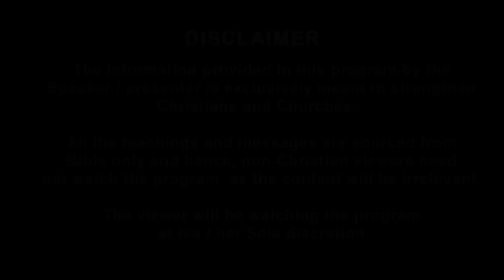Desire of Money Weapon of Satan | Sling & Stone | Bro. Vincent Mohankumar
Desire of Money Weapon of Satan | Sling & Stone | Bro. Vincent Mohan Kumar

Bangalore 560072

To receive regular updates on Prophecies of Bro Vincent Selvakumaar...

Our Stream Events:

Right Word @ Right Time with Bro Vincent Selvakumar Every THURSDAY 08:00 pm

Why? What? and How? | Talk show with Bro. Vincent Selvakumaar every Tuesday @ 08:00PM IST.

Sling & Stone  with Bro. Vincent Mohankumar on every Wednesday @ 08:00 PM IST.

Biblical Insights  | Talk show with Bro.Vincent Selvakumar every FRIDAYS @ 09:00 PM IST.

Vaarthayin Velicham ( Light of The Word ) Every SUNDAY @10:00 am

Prophetic Fasting Prayer Every Second Saturday @ 10:00 am